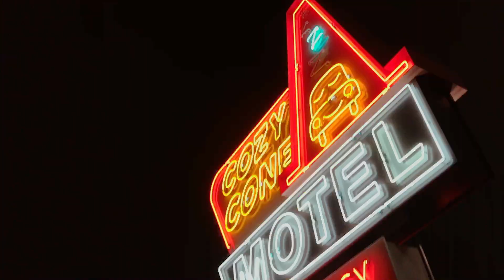Disneyland Grad Nite 2018! (Morse High School)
Hey guys! Hope you guys enjoy this vlog I made at Morse High School's 2018 Grad Nite in Disneyland and Disney California Adventure Park! Pretty fun haha. Fun time with my friends.